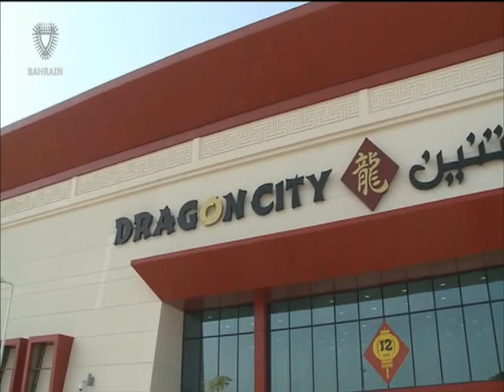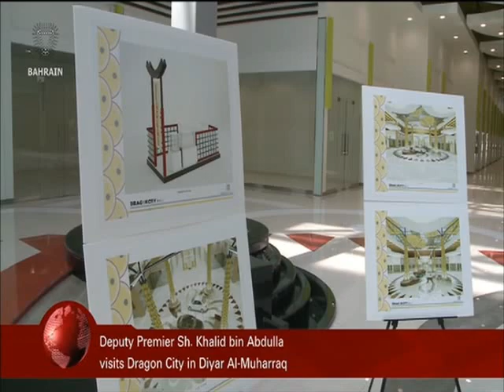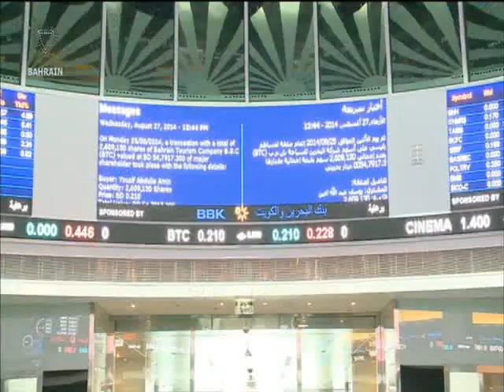البحرين : Bahrain English News Bulletins 18-10-2015